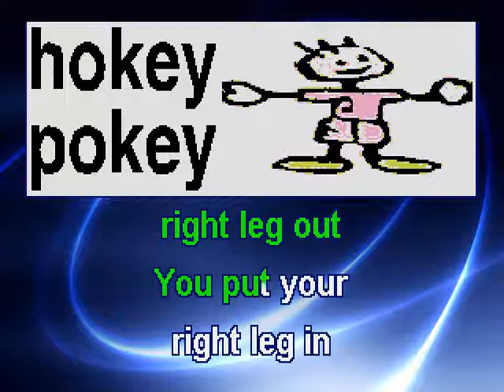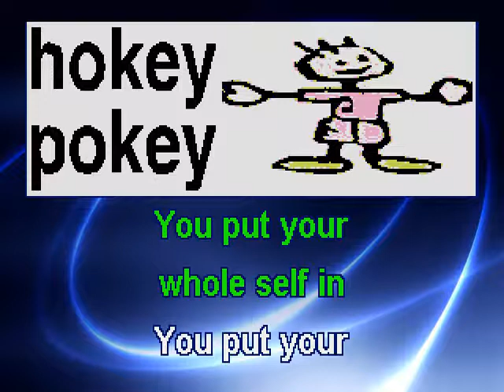Hokey Pokey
Get your children movin' and groovin' to almost all of the songs in this playlist.
Teachers and parents can lead the singing to the scrolling lyrics! More IMPORTANT, participate with the children in the motions and role play.
Also, give the children opportunities frequently to lead singing and motions!